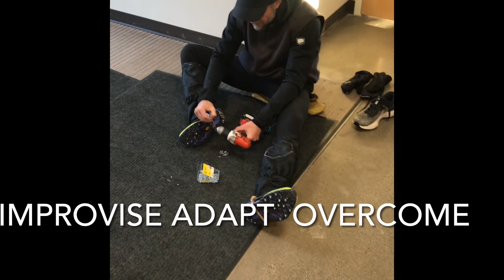ICE RUNNERS UNITE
Ran the Big Sioux River in SD from Big Sioux Rec Area to Good Earth State Park. 10.5 miles. 2 Hours 10 min.   6 Runners.